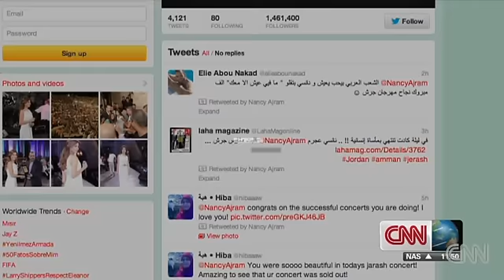Meet the Lebanese 'Britney Spears'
She is one of the biggest stars in the Arab world. Likened to Britney Spears -- the Beirut-born Nancy Ajram was discovered as a child. By the age of 12 -- she'd already won several awards on talent shows. And with the encouragement of her father, she set off on a path to stardom. Now Nancy is using her fame to become an advocate for underprivileged children and three years ago became UNICEF's first female ambassador for the Middle East and North Africa. Hear what Nancy Ajram had to tell Becky.